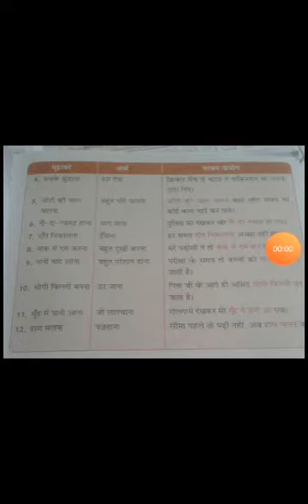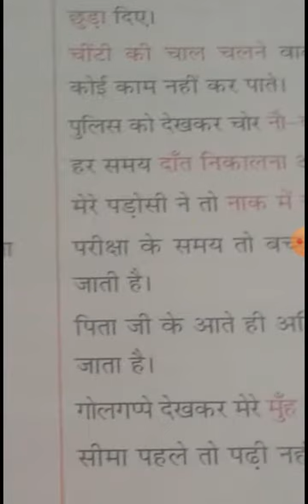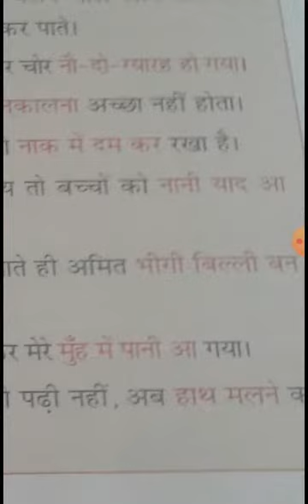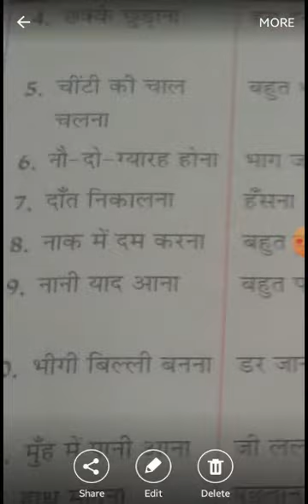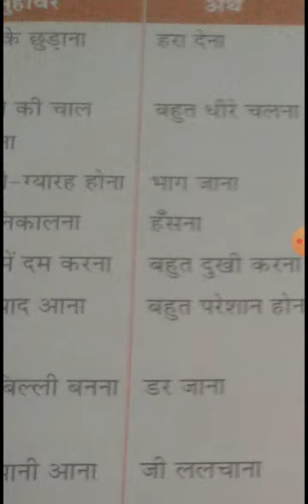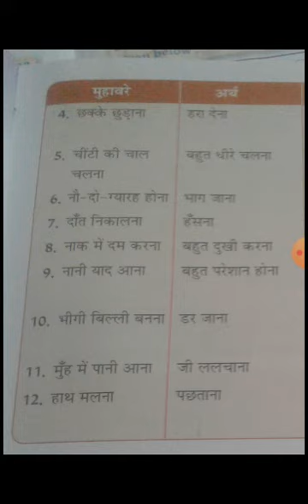CBSE_Class 2_Hindi language_Chapter 11_मुहावरे